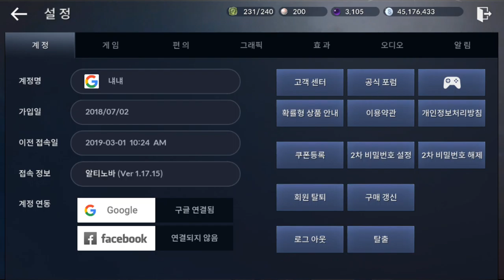검은사막 모바일 2019 03 01 20 20 52